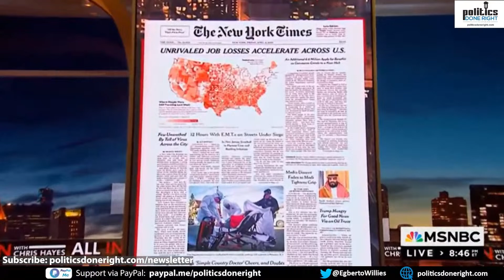Official admits the EPIC KENNEDY FRAUD to elect Trump! Another health insurance scheme to screw you.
Here is another healthcare insurance scheme to bankrupt anyone who gets sick and uses their health insurance. Kennedy is officially in it to elect Donald Trump.